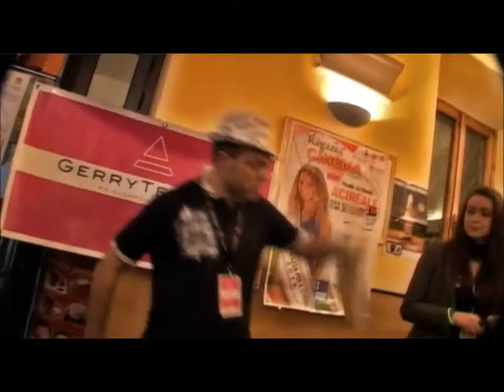GERRY ROSSI BARMAN CAMPIONISSIMO FLAIR @ CAFFÈ LA POSTA @ PRATO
GERRY ROSSI BARMAN CAMPIONISSIMO FLAIR @ CAFFÈ LA POSTA @ PRATO @ BUON UMORE @ INTRATTENIMENTO @ SOS FESTE @ INFO: 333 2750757